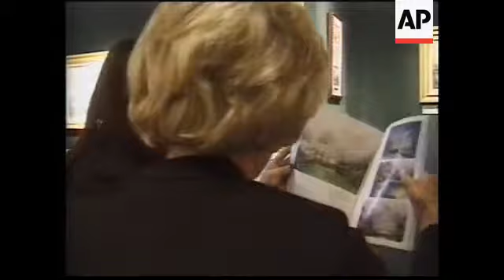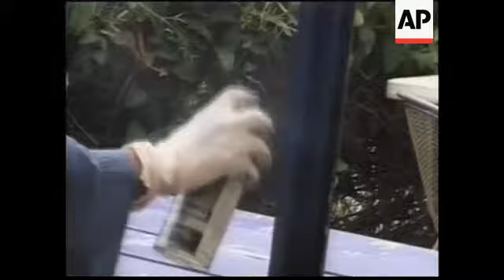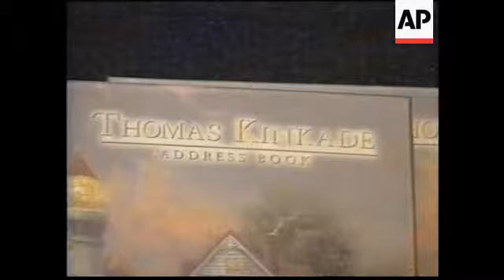RR0239/C USA: Art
STORYLINE

American Thomas Kinkade is considered one of the world's most financially successful artists.  In galleries across the US and Europe buyers queue up to purchase his sugar-coated illustrations of home and hearth.  His sales are in the hundreds of millions and his company is traded on the New York Stock Exchange.  But critics say he's peddling mass-produced junk.